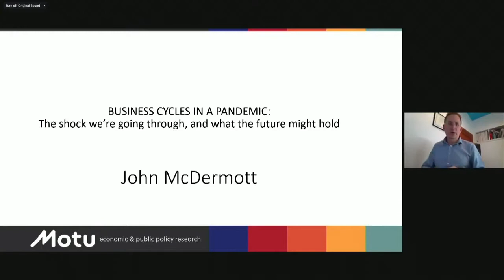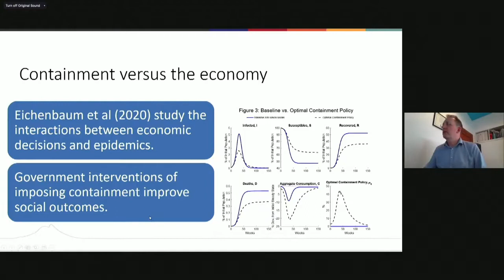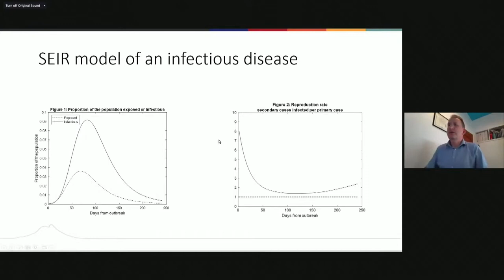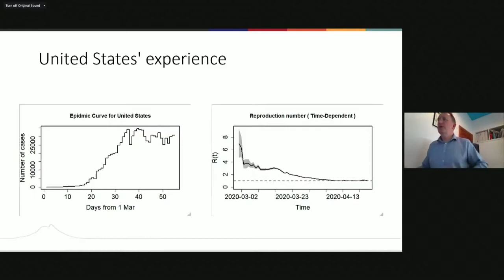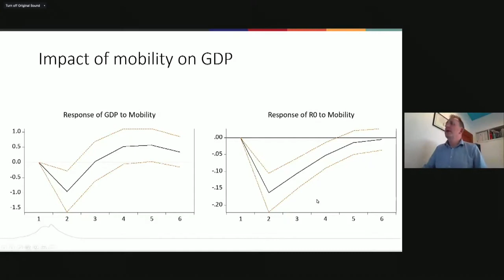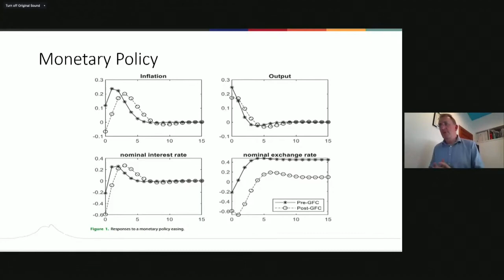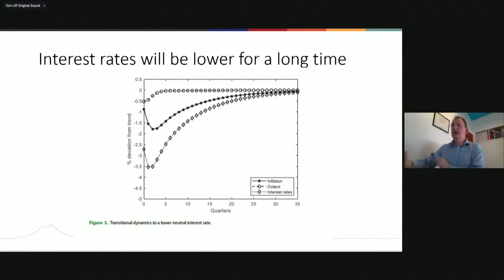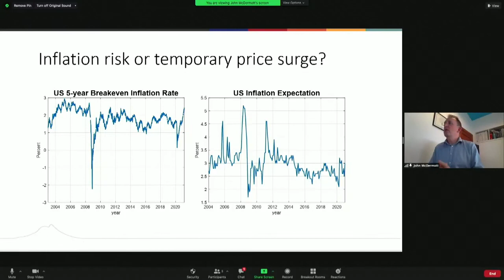Dr. John McDermott - Business cycles in a pandemic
: The shock we're going through, and what the future might hold